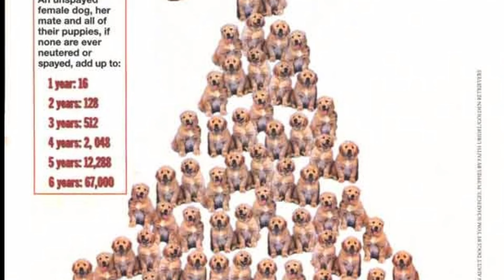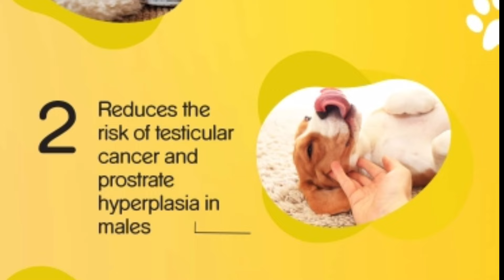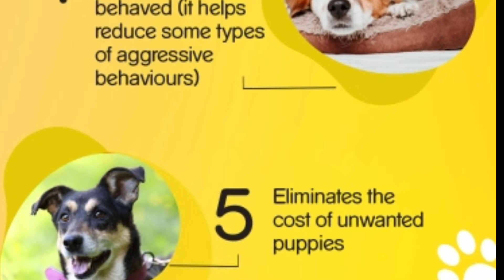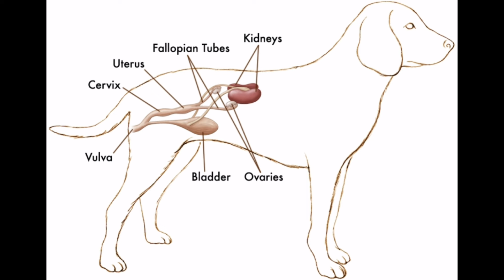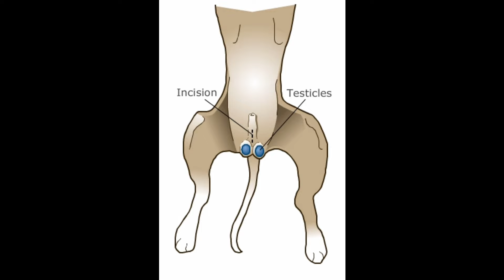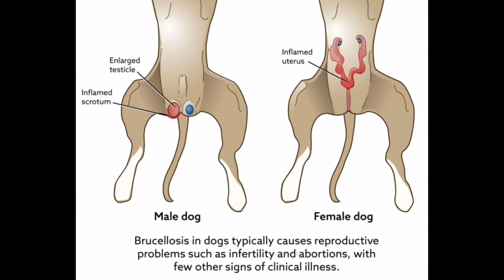କୁକୁରକୁ ବନ୍ଧ୍ୟା କେମିତି କରାଯାଏ | Stray dog Sterilization process in odia | by Sanjay sir odia